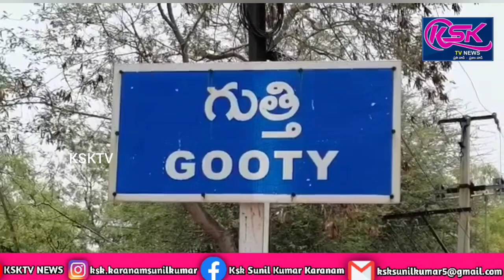గుత్తి ఏఎస్సైగా బాధ్యతలు స్వీకరించిన నాగమాణిక్యం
అనంతపురం జిల్లా గుత్తి పోలీస్ స్టేషన్ ఏఎస్సైగా నాగమాణిక్యం మంగళవారం బాధ్యతలు స్వీకరించారు.గుంతకల్లులో ఏఎస్ఐ గా పనిచేసేవీరు గుంతకల్లు రూరల్ నుంచి గుత్తికి బదిలీ చేసినట్టు జిల్లా ఉన్నత అధికారులు ఆదేశమిచ్చారు.ఈ నేపథ్యంలో గుత్తి ఎస్ఐ శ్రీనివాసులు ఎదురుగా ఆయన మంగళవారం గుత్తి పోలీస్ స్టేషన్లో ఏఎస్ఐ గా బాధ్యతలు స్వీకరించారు.